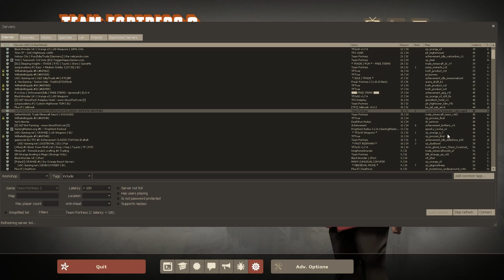Stream Moments: Best Wining Play Ever! + Market Gardening!?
Full Intro Music by vindsvept
Full Outro Music by vindsvept